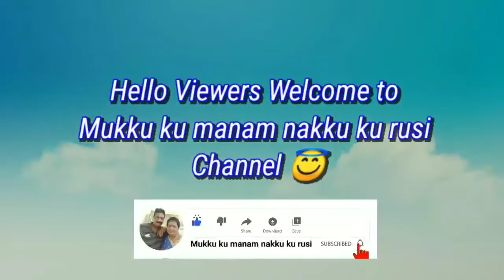Sora Puttu | Sora Meen Puttu | Sora Pittu | Sura Puttu | Scrambled Shark Fish Fry | Fish Fry Recipe😋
In this Video i have shown how to Prepare soraputtu | Sora Pidupu | Sora Pittu | Sura Puttu | Scrambled sharkfishfry | Fish Fry Recipe 😋mukkukumanamnakkukurusi